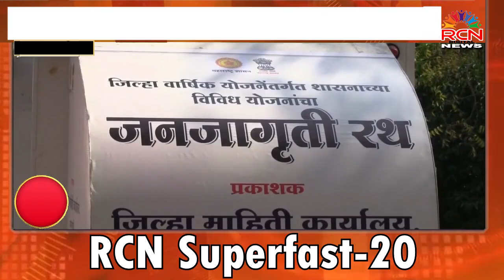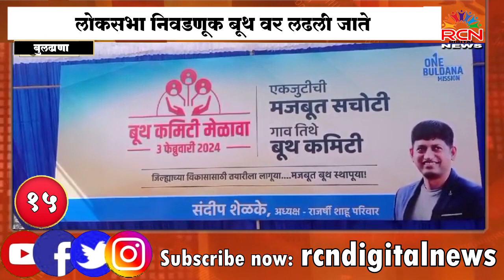03 Feb 2024 | Superfast 20